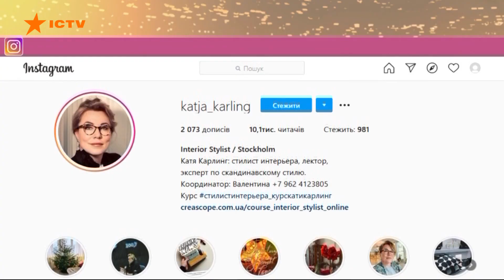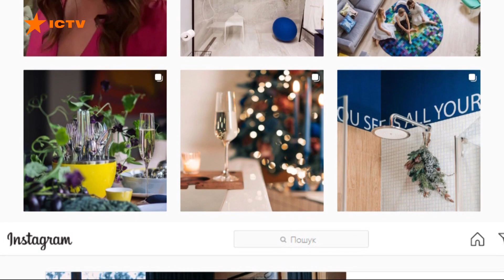Хюгге. Как создать дома уютную скандинавскую атмосферу в холодную зимнюю пору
В холодное и влажное время хочется чего-то тепленького. Шерстяные носки, вязаные свитера, мягкие шарфы - все это несомненно хюгге.

Как пережить зиму и спасти себя уютом по-скандинавски - узнала Наталья Луценко. Как создать счастье с простых вещей.